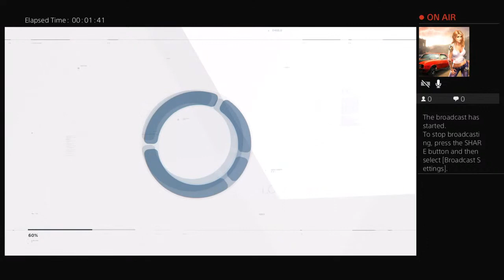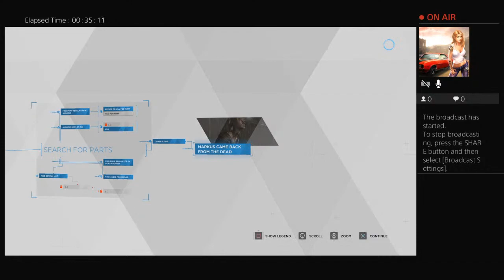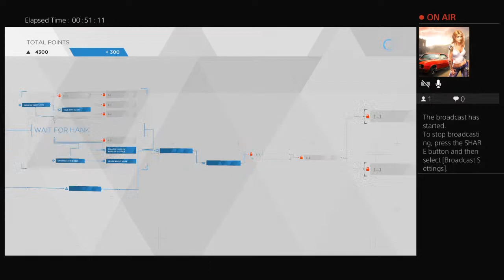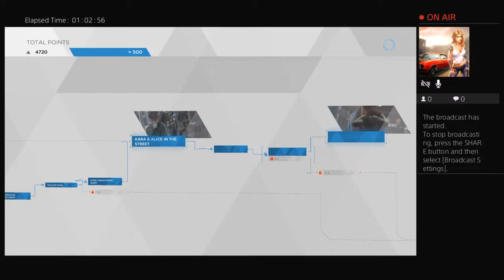Detroit Become Human